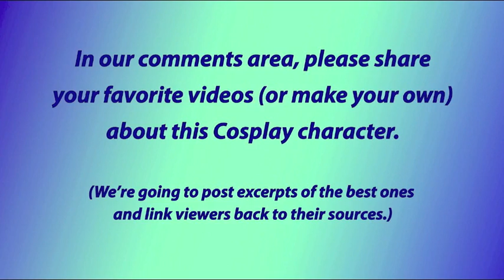Malificent from Sleeping Beauty on Talk Channel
Disney Cosplay character talks to TalkChannel about why she likes (and plays) Maleficent from Sleeping Beauty.